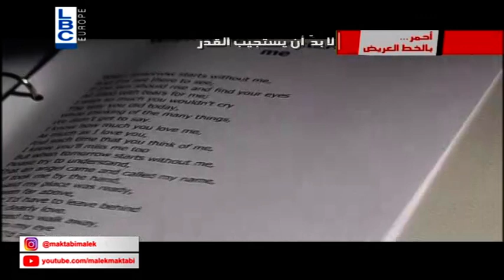بإصراره وقوة إرادته للحياة، إستطاع التغلب على الموت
شاب أصيب بمرض السرطان .شاهدوا هذا الفيديو لتتعرفوا عليه وكيف إستطاع التغلب على السرطان!!